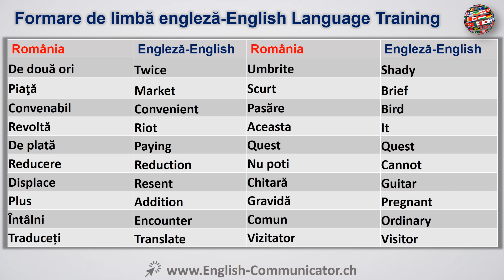#47 Limba Engleza Curs English Română Romanian Brad De Iulia Olănești Scornicești Vâlcea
Traducere română Citire Vorbire Scriere ascultare gramatică Exercitarea Curs gratuit învăța online, curs de limbă YouTube engleză Learn Cambridge Oxford Marea Britanie America de Corticated Diploma De Începător Engleza Avansat engleză de formare IELTS Cambridge International English Language sistem de testare ILEC dreptului internațional englez Certificat ICFE certificat internațional financiar engleză ILEC Legea engleză Lingvistică ITASA asistent științific internațional vorbesc de evaluare ITEP testare internațională a limbii engleze TGE cheie test de limba engleză TGE CAMBRIDGE vorbitor de limba engleza Diploma de calificare MELAB Michigan limba engleză Rating-baterie MET Michigan limba engleză test de BULTAS Business English Test service PET preliminar engleză test de PET engleză test de certificat preliminar de limbă Cambridge, engleza limba de pronunție învăţarea limbii engleze Proverbe de învățare PTE Pearson Test de limba engleza limba engleză gramatica gratuit online gratuit învățarea limbii engleze în mod gratuit gratuit on-line de învățare Telc Language European Certificate Parteneriate Transatlantice Test de limba engleza Test de limba engleza ca limbă străină test de EST în limba engleză vorbită.